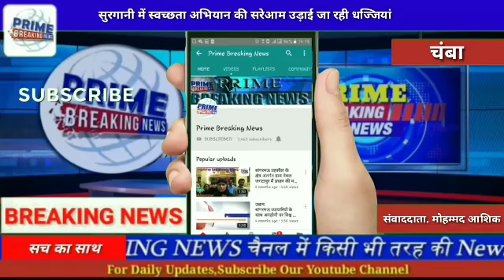चंबासुरगानी में स्वच्छता अभियान की सरेआम उड़ाई जा रही धज्जियां